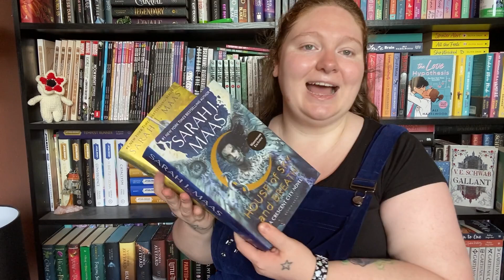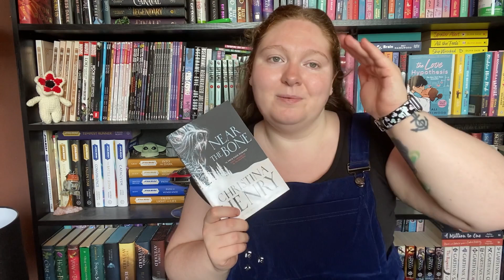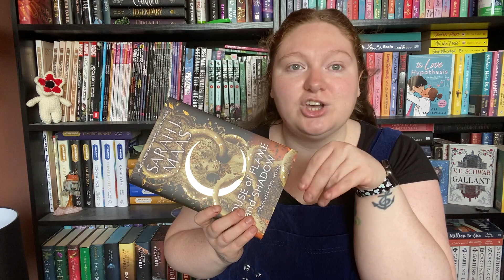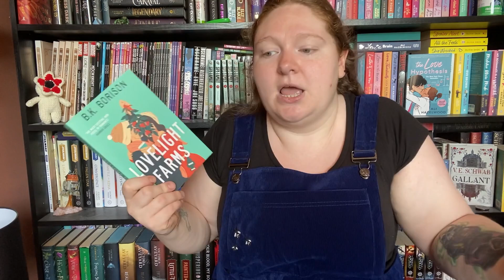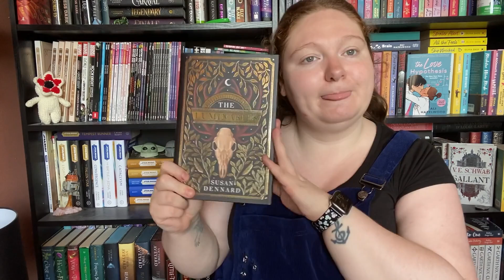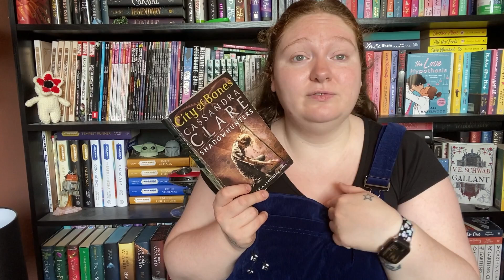Bedtime Book Tag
Tagged by: @NerdyNatReads
Original by : bookswithkelly

Questions:
1. What book kept you up all night reading?
2. What book made you scared to go to sleep?
3. What book almost put you to sleep?
4. What book had you tossing and turning in anticipation for its new release?
5. What book has your dream boyfriend?
6. What book would be a nightmare to live in?
7. What book reminds you of nighttime?
8. What book has a nightmarish cliffhanger?
9. What book have you actually dreamed about?
10. What fictional monster would you not like hiding under your bed?